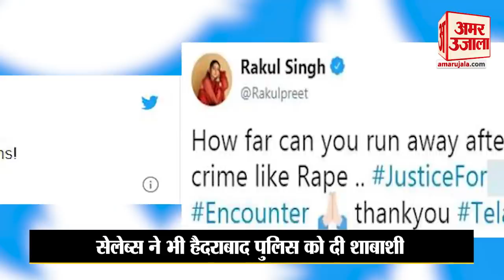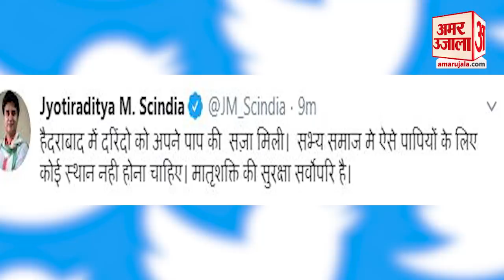Hyderabad Rape Case | Social Media पर हैदराबाद पुलिस को मिल रही शाबाशी, Anupam Kher ने दी बधाई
Hyderabad Rape और Murder Case के आरोपियों के Encounter को लेकर सोशल मीडिया पर सेलेब्स, नेता और खिलाड़ियों तक ने रिएक्शन दिए हैं। देखिए किसने क्या कहा।